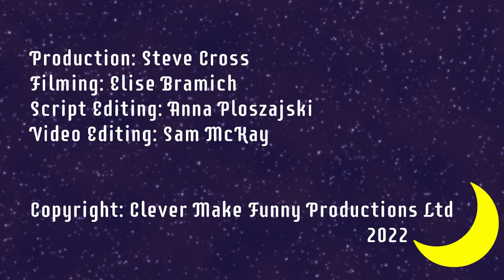THE BIG GREEN GLOOP MACHINE | Kat Smith | Bedtime Stories for Very Young Engineers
In this Bedtime Story for Very Young Engineers, chemical engineer Kat Smith tells us about how an innovative monster engineered the BIG GREEN GLOOP MACHINE.